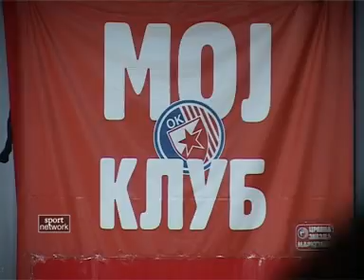22.03.12 Odbojka, Zvezda - Partizan 2-3.flv